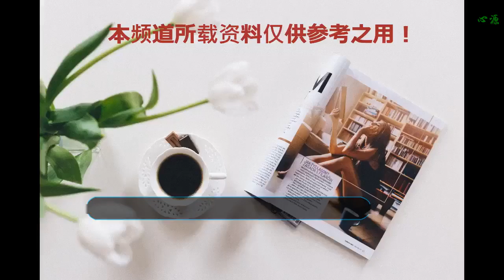如懿傳：霍建華喜當爹一臉幽怨，卻被燕婉發現大秘密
在最近熱播的電視劇《如懿傳》里面，真正的宮斗大戲也算是剛剛的拉開了帷幕，至從皇后富察氏去世之后，如懿經過重重艱難，終于當上了皇后，可以說看劇的小伙伴們都是十分的開心了，因為我們到我們的大女主終于如愿以償的當上了大清的皇后，當然也是有人歡喜有人愁的，我們的嘉貴妃就不是那么的開心了，但是在最新更新的劇情中，由皇太后后甄嬛舉薦給皇帝的嬪妃淑貴妃意歡經過多年的期盼終于有了身孕。本來已經放棄了懷孕的執著卻意外又有了孩子，對于意歡來說真的是天大的好事一件了。
    當太醫替舒妃把脈診斷的時候告訴意歡和皇上她已經懷了有2個多月的身孕的時候，節目編輯的人也是十分的有心，電視劇中當即響起了一種震驚不好的音樂聲音。而乾隆自己本人也是一番驚訝和算計在眼神中一劃而過，隨之代替的是一句“甚好”只是乾隆在說這句話的時候手卻不自覺的拿起了杯子。可惜乾隆不快的這個小細節沒有被意歡給察覺到。當意歡聽到自己懷有身孕的時候已經熱淚盈眶了。意歡是那么的愛乾隆皇帝，好不容易自己有了和乾隆的孩子，意歡已經覺得這個是天大的恩賜了。意歡自己也說本來以為是自己身體的底子不好，所以不能有身孕的這件事情也慢慢的接受了，所以半年來坐胎藥就慢慢的停了。而在一旁的太醫聽到意歡的這番言辭就說都是坐胎藥的功勞了。當然在一旁的如懿自然是知道是怎么回事的了。如懿深知皇上忌諱太后，所以在意歡的坐胎藥中動了手腳。而意歡這次能有身孕多半也是如懿勸阻她繼續喝坐胎藥的功勞了。
    但是老婆懷孕有了自己的孩子作為親爹的乾隆并不是那么的開心。因為乾隆一直忌憚太后，乾隆覺得意歡是太后送給自己的人。之前意歡剛送進宮的時候乾隆就安排太醫在意歡的坐胎藥中動了是手腳，讓意歡不能有身孕。而乾隆萬萬沒有想到意歡求子心切，愛而不得就逐漸的死心了，索性的停了坐胎藥。這才如今便有了身孕。如今老婆有了身孕也只能讓意歡生下自己的孩子，乾隆自己總不可能親手去害死自己孩子。
    而服用一樣坐胎藥的燕婉聽到意歡懷孕之后自己簡直氣的要死。燕婉覺得他們倆個人服用的藥是一個樣子的如今意歡已經有了身孕，而自己還沒有動靜，自己更是嫉妒的要死。隨后燕婉就讓自己的宮女出宮去看了自己的坐胎藥的方子是不是出了問題，沒想到結果卻出乎自己的意料之外了。原來自己一直以來服用的并不是什么所謂的坐胎藥，一直都是避孕藥，而由于自己長時間的服用已經傷害到了自己的身體，自己再想懷孕的話可能會有些難度的。燕婉恨自己當時不該去偷意歡的藥，惱怒之下的燕婉把這所有的責任都推給了如懿，燕婉覺得如懿肯定是知道這件事的，而如懿經常會提醒意歡不要繼續喝坐胎藥了，對自己卻不管不問，燕婉覺得自己曾經多次幫助如懿都不能換來她的真心相對。也因為這件事在心理扎下了根，從這開始之后便恨著了如懿。這件事可能也是之后燕婉多次陷害如懿事情的導火索吧。
    最讓我心疼的地方就是意歡了，意歡一心一意的愛著乾隆，即使在太后的威逼利誘之下也沒有做過任何對不起乾隆的事情，而乾隆卻在處處算計自己，真的是為意歡感到不值。不知道大家是怎么看待乾隆給意歡服用避子藥的事情呢？